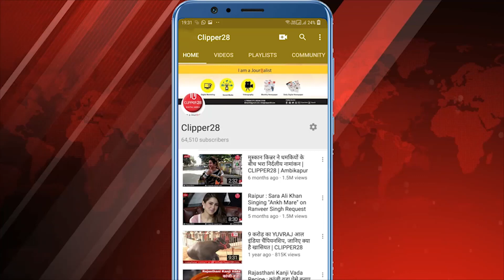Rashifal | Rashi | दैनिक पंचांग व राशिफल रविवार 01 नवम्बर 2020 | CLIPPER28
दैनिक पंचांग व राशिफल रविवार 01 नवम्बर 2020
आचार्य पं. श्रीकान्त पटैरिया (ज्योतिष विशेषज्ञ)